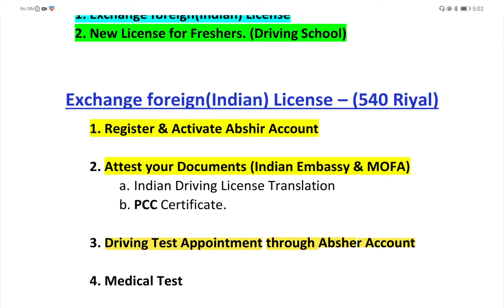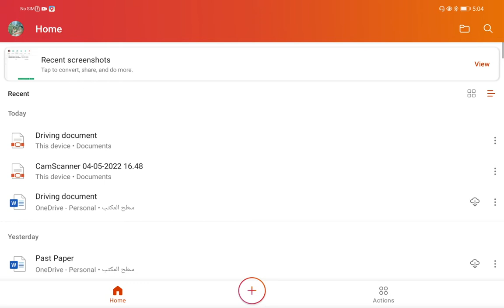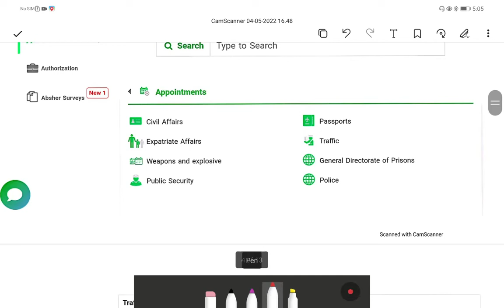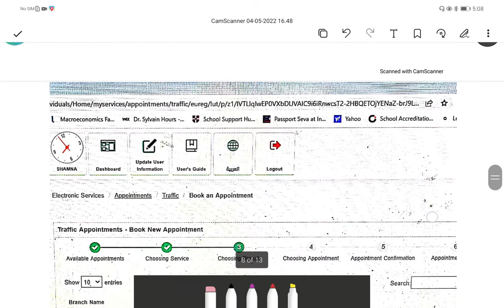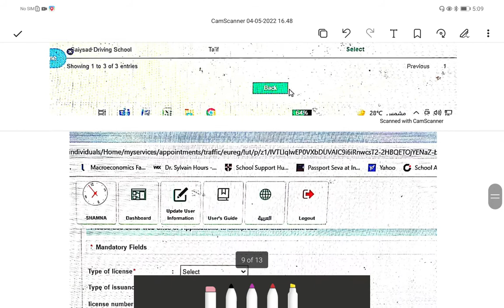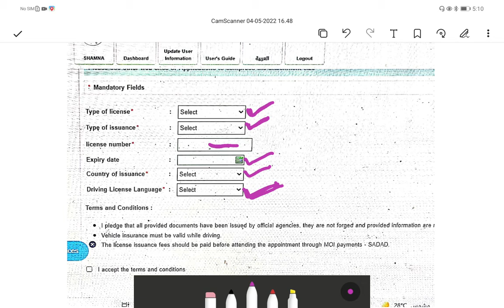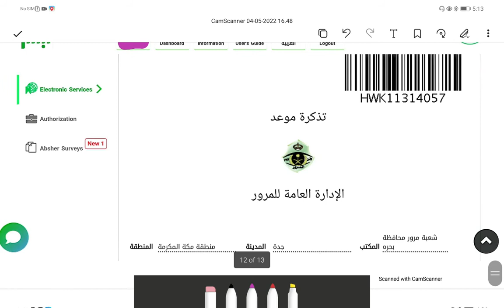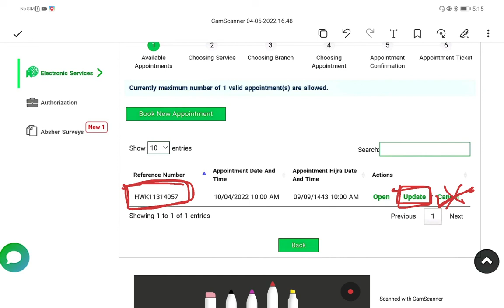How To Book Appointment For Women Driving License in Absher /സൗദി ഡ്രൈവിംഗ് ലൈസൻസ് ഓൺലൈനായി booking.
saudi Arabia
സൗദി ഡ്രൈവിംഗ് ലൈസൻസ് നു അപ്പോയ്ന്റ്മെന്റ് എടുക്കുന്നത് എങ്ങിനെ. നിങ്ങൾക്കു അറിയേണ്ടത് എല്ലാം.
ഡ്രൈവിംഗ് ലൈസൻസ് നെ കുറിച്ചുള്ള മറ്റു വീഡിയോ

1. Absher Account Activation

2. Documents Attestation

Saudi Driving license for women malayalam